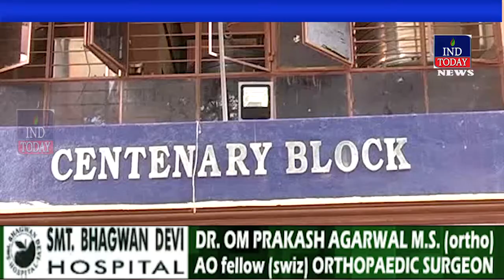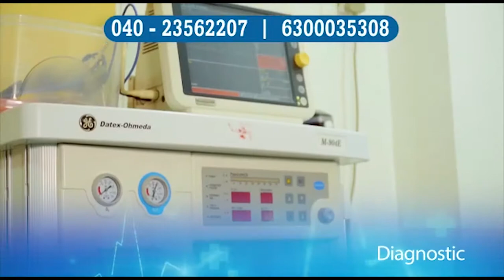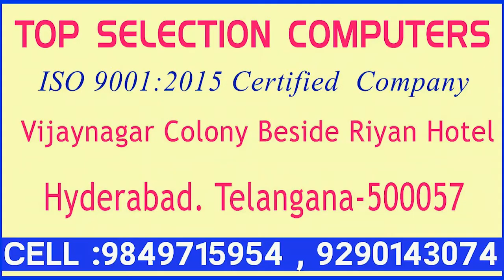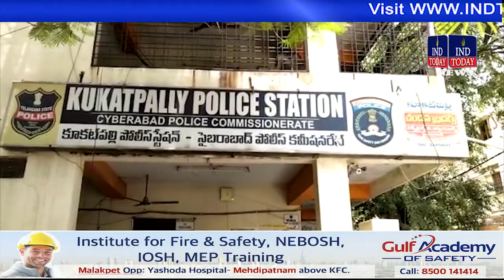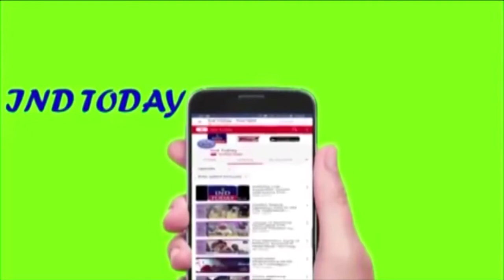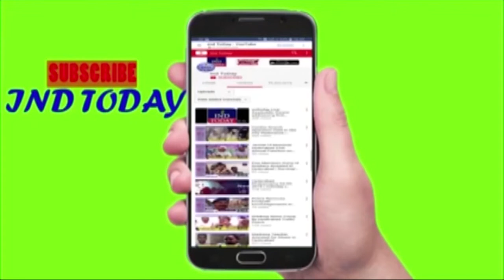Hyderabad News Shamnama 14 July 2019 | INDTODAY